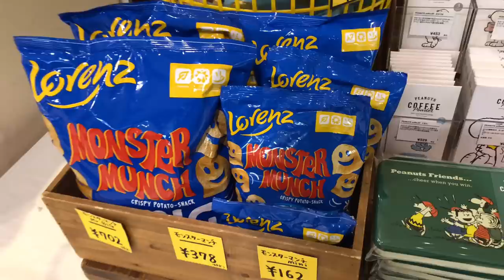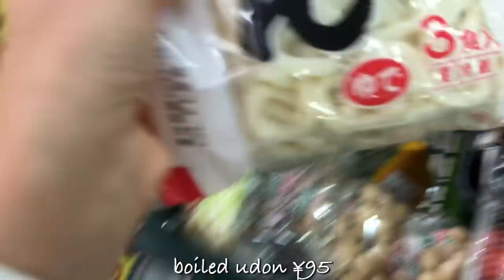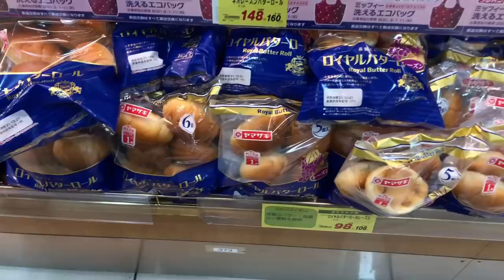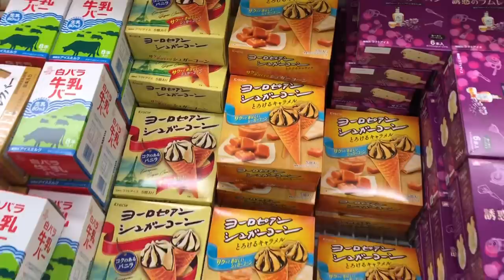Living in Japan Vlog | Weekly Grocery Shopping in Japan and Cook a Simple Halloween Dinner 🎃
With love,
Linna